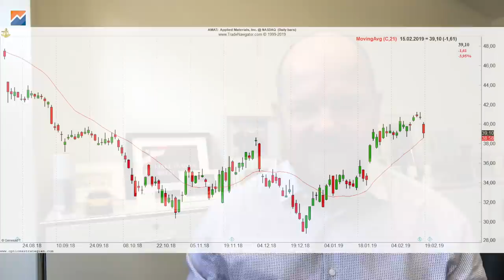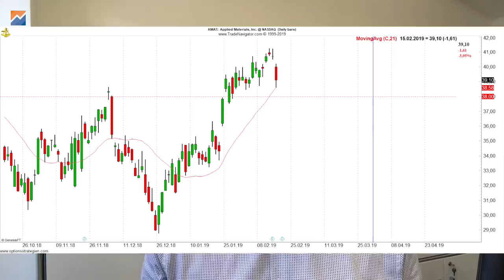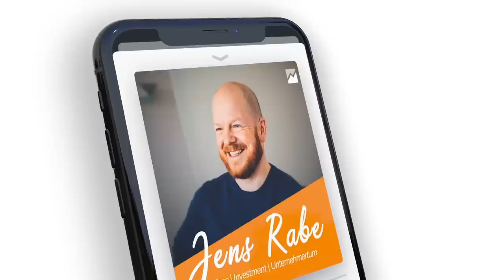Dividenden kassieren mit Cash Secured Puts?